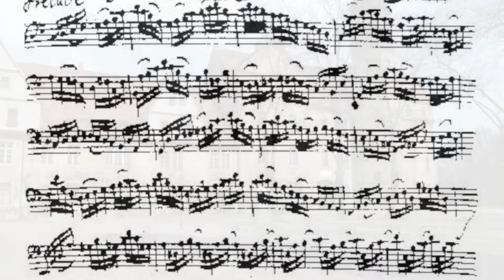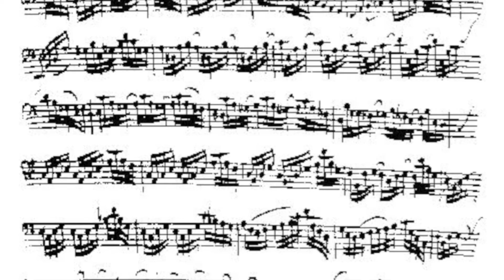J.S.Bach Cello Suite No.3 BWV 1009 - Prelude. Ester Domingo, baroque cello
Ester Domingo Sancho plays Bach's 3rd Suite in C Major on an original baroque cello by Peter Wamsley, London (1740) - HD